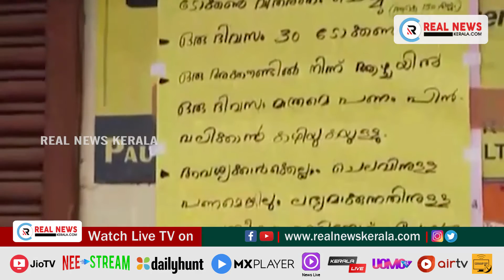തൃശൂർ കരുവന്നൂർ ബാങ്ക് തട്ടിപ്പിൽ അടിയന്തര റിപ്പോർട്ട് തേടി സഹകരണ രജിസ്ട്രാർ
തൃശൂർ കരുവന്നൂർ ബാങ്ക് തട്ടിപ്പിൽ അടിയന്തര  റിപ്പോർട്ട് തേടി സഹകരണ രജിസ്ട്രാർ. വായ്പാ തട്ടിപ്പ് സംബന്ധിച്ച് ജോയിന്റ് രജിസ്ട്രാറോടാണ് റിപ്പോർട്ട് തേടിയത്